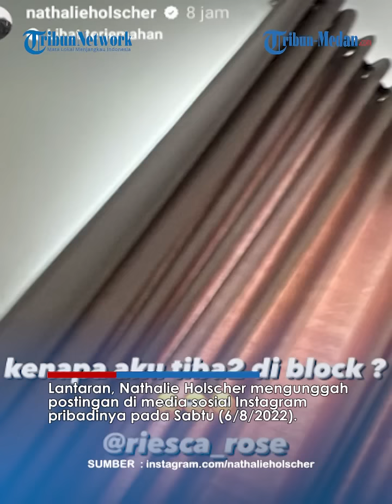TERBONGKAR Nathalie Holscher Posting Bukti Percakapan Sule, Tak Sangka Ini Penyebabnya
TRIBUN-MEDAN.com – Perseteruan Nathalie Holscher dan Sule tak ada habisnya, lagi-lagi mereka membuat warganet penasaran.

Dalam postingan tersebut, terlihat Nathalie Holscher bingung mengapa dirinya secara mendadak diblokir oleh pemilik akun instagram @riessca_rose.